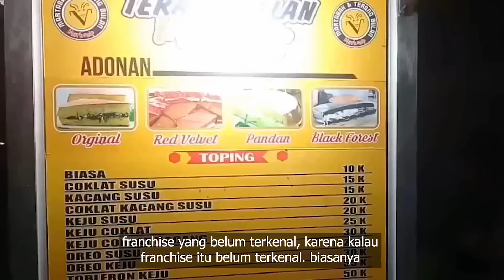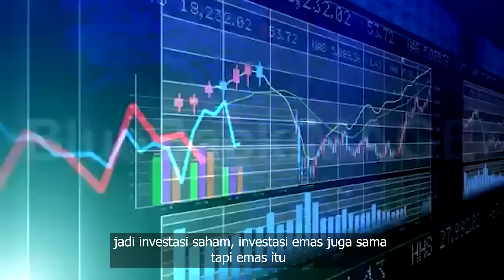5 Jenis Profesi Yang Bisa Bebas Waktu dan Finansial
Di video ini saya akan memberikan 5 jenis profesi yang membuat anda bebas finansial

01:06 - Berjualan online di market place
01:40 - Menyewakan sesuatu. Seperti menyewakan properti, motor ataupun mobil
02:20 - Membeli franchise atau waralaba
03:13 - Investasi saham
03:57 - Direct selling KK indonesia

Selasa -Jumat : Business Mentoring
Senin - Kamis : Motivation
Rabu - Sabtu : Balancing Life

Semoga Menginspirasi